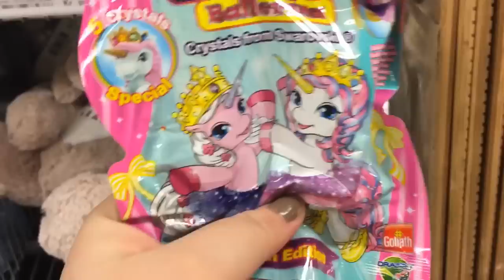Aften hygge i Marielyst